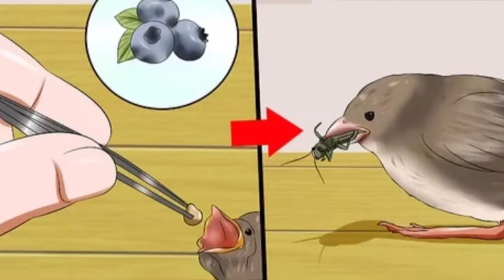कोई भी पक्षी अगर आपको मिले तो यह चार चीजें जरूर ध्यान में रखें